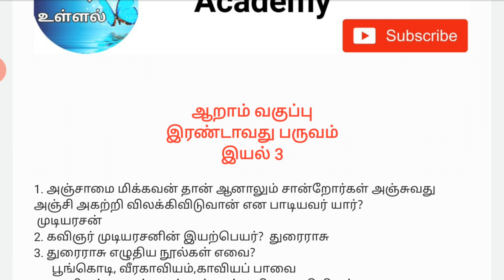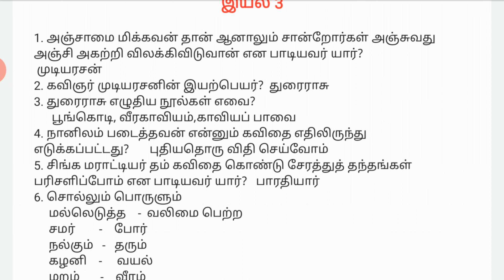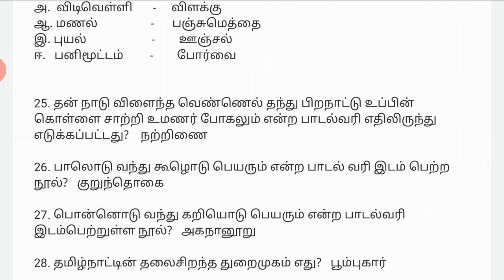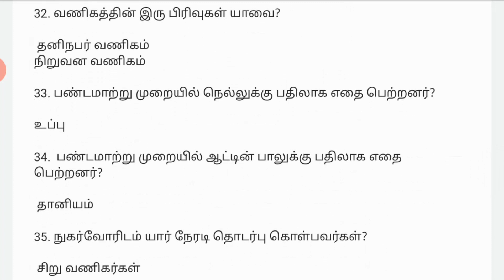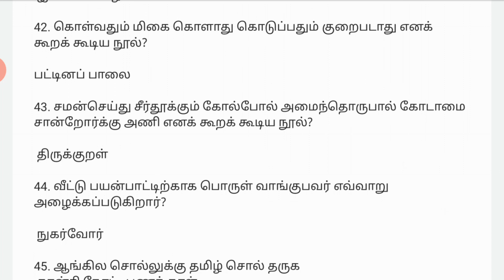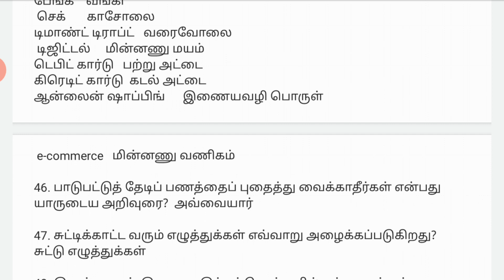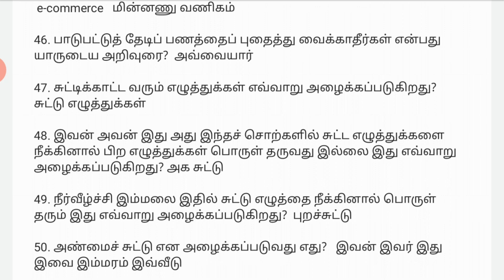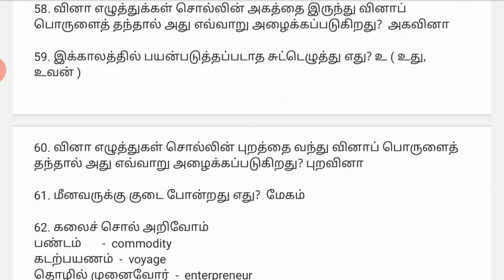6th Std தமிழ் 2nd term இயல் 3 பாடம் முழுவதும் கேள்வி பதில் வடிவில்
6th Std தமிழ் 2nd term இயல் 3 பாடம் முழுவதும் கேள்வி பதில் வடிவில்